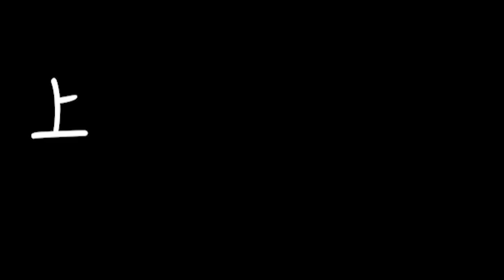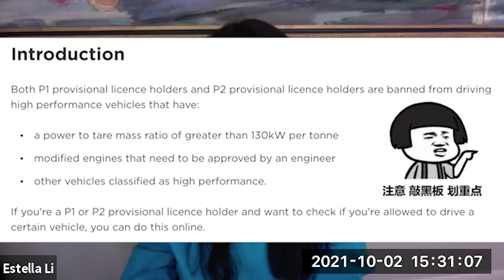Culture Shock 下期 ｜CDS Podcast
如果你喜欢本期视频, 请记得给我们一键三连!
公众号: USYD_CDS
微博&小红书: 悉尼大学CDS